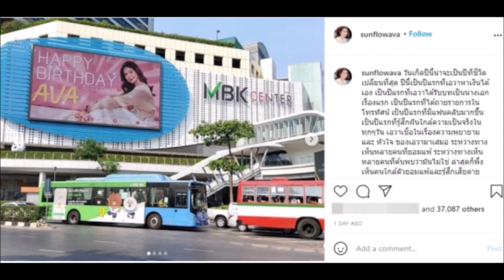เอวา ปวรวรรณ เป็นขวัญใจ ของใครหลาย เปย์หนัก เซอร์ไพรส์วันเกิด ทำยิ้มไม่หุบ!